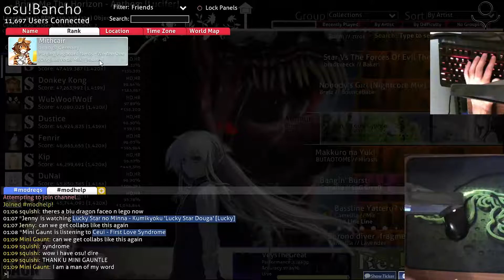Wie kann man nur so hart reinchoken 5 ( osu! )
Triple Upload :)